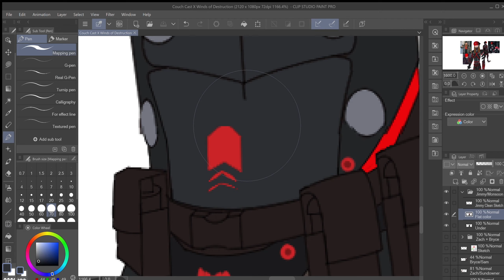Jimmyhere X MGRR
This is a thing I made for @JimmyHereOfficial to hopefully be featured in a You Laugh, You Lose video. I know this isn't rly "funny", but I've seen a few people, notably an artist named @dep_sfw made a few wicked fanarts of Jimmy and Co. in the past. So, I wanted to jump on the bandwagon myself!